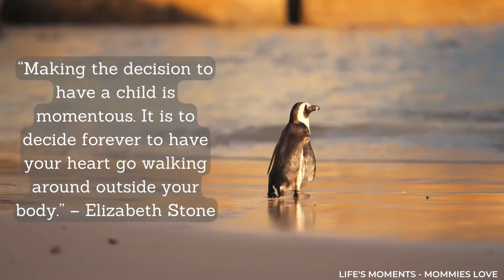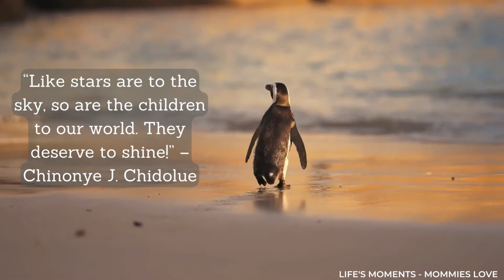Sweet New Baby Quotes to Welcome Them Home ❤❤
Discover heartwarming and inspiring love quotes for kids that celebrate the joy, innocence, and unconditional love of childhood. Perfect for parents, teachers, and caregivers, this video is filled with beautiful messages that will warm your heart and inspire your little ones. Watch now and share the love!

𝑁𝑜𝑡 𝑎𝑙𝑙 ℎ𝑒𝑟𝑜𝑒𝑠 𝑤𝑒𝑎𝑟 𝑐𝑎𝑝𝑒𝑠—𝑠𝑜𝑚𝑒 𝑗𝑢𝑠𝑡 𝑑𝑜 𝑡ℎ𝑒𝑖𝑟 𝑏𝑒𝑠𝑡 𝑒𝑣𝑒𝑟𝑦 𝑠𝑖𝑛𝑔𝑙𝑒 𝑑𝑎𝑦. ✨🌸

𝑻𝒖𝒓𝒏𝒊𝒏𝒈 𝒎𝒚 𝒑𝒂𝒔𝒔𝒊𝒐𝒏 𝒊𝒏𝒕𝒐 𝒂 𝒔𝒊𝒅𝒆 𝒉𝒖𝒔𝒕𝒍𝒆! 💻✨

🌸𝟮𝟬𝟮𝟱 𝗣𝗥𝗜𝗡𝗧𝗔𝗕𝗟𝗘 𝗖𝗔𝗟𝗘𝗡𝗗𝗔𝗥 - 𝗔 𝗬𝗲𝗮𝗿 𝗼𝗳 𝗠𝗼𝘁𝗵𝗲𝗿𝗵𝗼𝗼𝗱: 𝗠𝗼𝗻𝘁𝗵𝗹𝘆 𝗜𝗻𝘀𝗽𝗶𝗿𝗮𝘁𝗶𝗼𝗻𝘀 𝗳𝗼𝗿 𝘁𝗵𝗲 𝗛𝗲𝗮𝗿𝘁

🌸 𝗛𝗼𝘄 𝘁𝗼 𝗖𝗼𝗽𝗲 𝘄𝗶𝘁𝗵 𝗠𝗲𝗻𝘁𝗮𝗹 𝗛𝗲𝗮𝗹𝘁𝗵 𝗜𝘀𝘀𝘂𝗲𝘀 𝗮𝘀 𝗮 𝗪𝗼𝗿𝗸𝗶𝗻𝗴 𝗠𝗼𝗺

𝗙𝗼𝗹𝗹𝗼𝘄 𝗺𝗲 𝗳𝗼𝗿 𝗱𝗮𝗶𝗹𝘆 𝗺𝗼𝘁𝗶𝘃𝗮𝘁𝗶𝗼𝗻, 𝗾𝘂𝗼𝘁𝗲𝘀, 𝗮𝗻𝗱 𝘃𝗶𝗱𝗲𝗼𝘀!